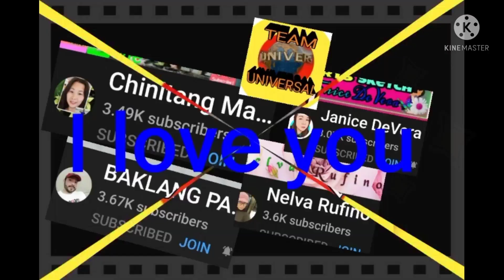Cheer.up tomorrow will be a better day.just believe.